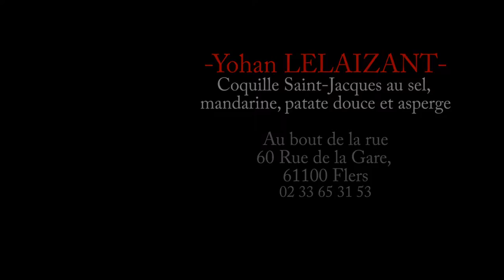Yohan Lelaizant - Coquille Saint-Jacques au sel, mandarine, patate douce et asperge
Coquille Saint-Jacques au sel, mandarine, patate douce et asperge.
Recette dans le cadre de la 4ème Fête de la Normandie 2017.
Yohan Lelaizant - Au bout de la rue – 61100 Flers – Tél. : 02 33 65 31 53